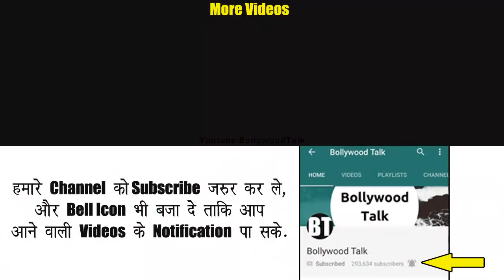Baal Veer ke Actors ki 2018 me kitni Real Age hain?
What is the Real Age of Baal Veer Actors in 2018 including Anushka Sen as Meher, Dev Joshi as Baal Veer, Shama Sikander as Bhayankar Pari, Purvesh Pimple as Montu, Rudra Soni as Manav and many others. You will find latest 2018 real age of every actor and character of baal veer in this video.